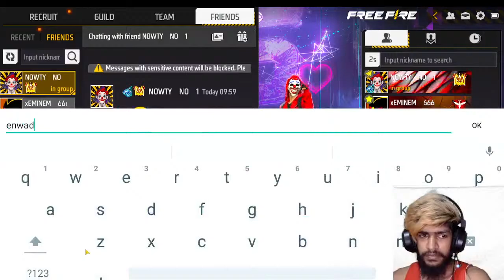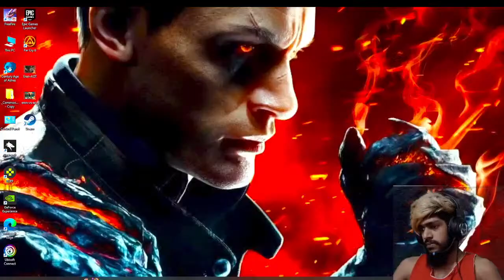rank up region top 1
Top Weekly Star Senders
1.jonthu nethan sasikumar 770
2.Sandun Dilakshan        420
3.Chamathka Hasaral       200
4.sanidu malshan          190
5.chamot pamuditha        189

• Processor - intel i3 10100f 10th gen
• Motherboad - Asus Prime H510M-A
• RAM - 16GB PNY XLR8 3200  RGB
• VGA - Asus GTX 1050Ti phonenix 4GB
• SSD - Addlink s68 M.2 NVME 256GB
• Power Supply - Corsair CV 450 80+ bronze
• Monitor - ViewSonic 22' VA2215-H 75Hz
• Mouse - X CRAFT mouse
• Web Cam - Logitech G270

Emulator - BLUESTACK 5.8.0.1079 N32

Real Name - Udara Jayaweera
Age    - 23
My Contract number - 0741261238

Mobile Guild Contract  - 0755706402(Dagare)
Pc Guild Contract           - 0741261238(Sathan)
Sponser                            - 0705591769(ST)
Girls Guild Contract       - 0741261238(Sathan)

THANK YOU GUYS WHO SUPPORT ME SOMEHOW